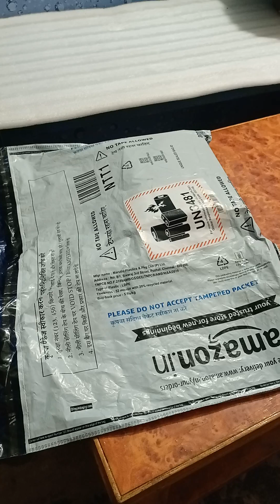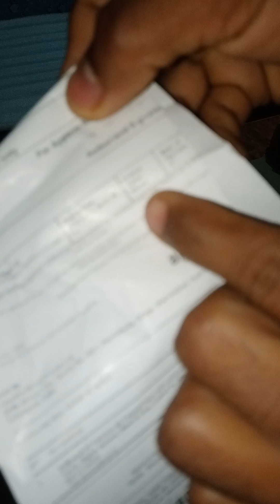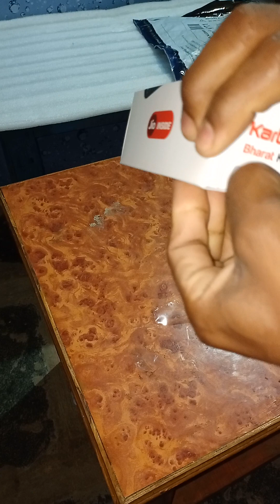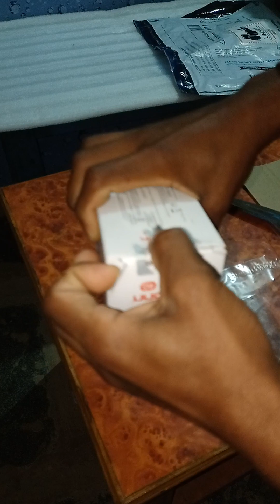Unboxing 949 ka jio Karbonn Mobile 📲